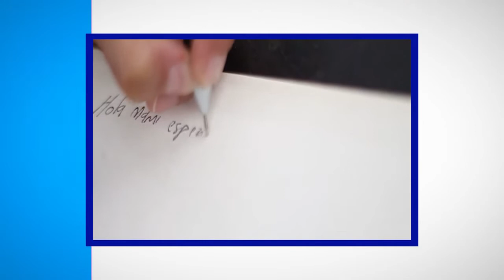Suicidio en adolescentes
¿Es un problema de salud como para preocuparte el suicidio en edades tempranas? Le invitamos a escuchar opiniones autorizadas.